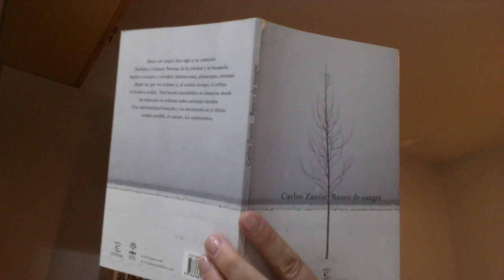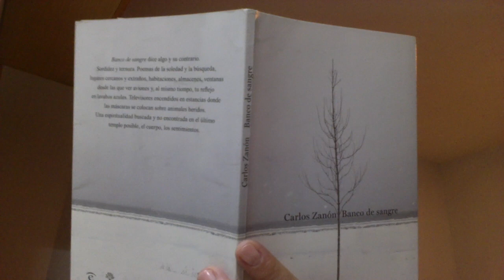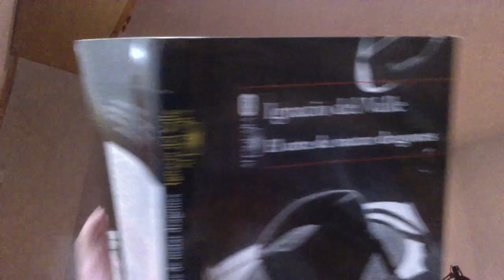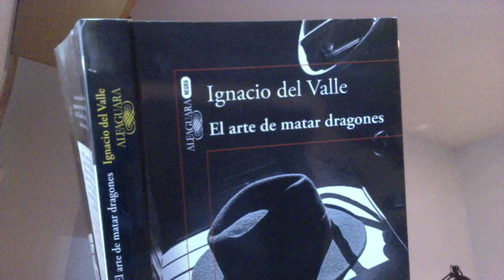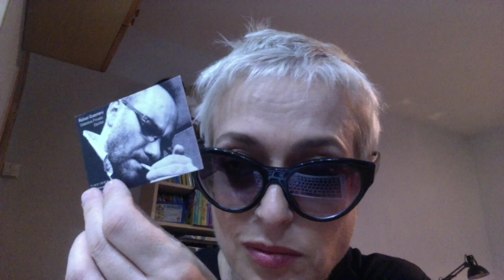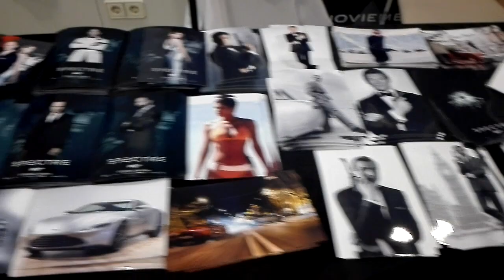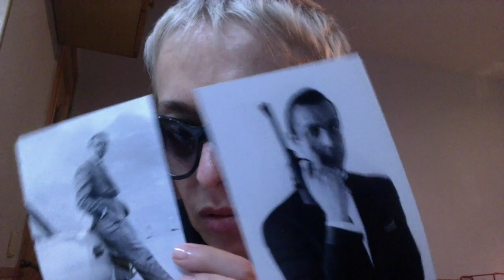NoirQueTeQuieroNoir (Pelicula)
En NoirQueTeQuieroNoir el último que desenfunda no sale en la película. Pero están todos los que el viernes pasado salieron en el trailer. Carlos Zanón nos presenta su última novela negra negrísima, "Taxi" (Salamandra), y nos confiesa por qué cree que le han elegido para heredar a Pepe Carvalho. Ignacio Del Valle nos explica el arte de matar dragones y el de ser un demonio de héroe como Arturo Andrade. Y hasta nos las tenemos que ver con un detective privado de verdad que protagoniza sus propias novelas...